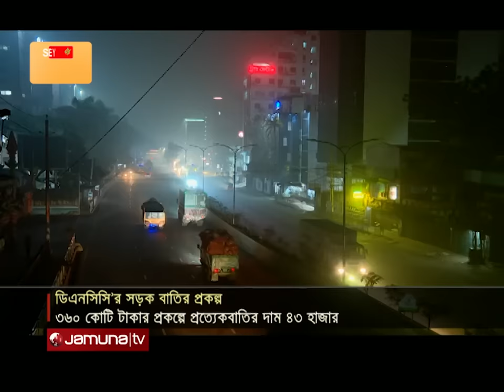এক দশকের মেয়াদ থাকলেও ৭ মাসেই নষ্ট ডিএনসিসি'র ৪ হাজার এলইডি বাতি! | DNCC Street LED Light | JamunaTV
জোড়াতালি দিয়ে চলছে ডিএনসিসি'র ৩৬০ কোটি টাকার সড়ক বাতির প্রকল্প। দু'টি প্রকল্পের আওতায় বিভিন্ন সড়কে বসানো হয় ৫২ হাজার বাতি। একদশকের ওয়ারেন্টি থাকা প্রত্যেকটি বাতির দাম প্রায় ৪৫ হাজার টাকা। তবুও, বছর না ঘুরতেই নষ্টের হিড়িক পড়েছে। চুক্তি অনুযায়ী- ঠিকাদার সংস্থার রক্ষণাবেক্ষণের কথা থাকলেও, নেই দৃশ্যমান উদ্যোগ। আরো জানাচ্ছেন সহকর্মী ফয়সাল মাহমুদ।

একদশকের মেয়াদ থাকলেও ৭ মাসেই নষ্ট ডিএনসিসি'র ৪ হাজার এলইডি বাতি! | DNCC Street LED Light | Jamuna TV

Address:
Bangladesh.